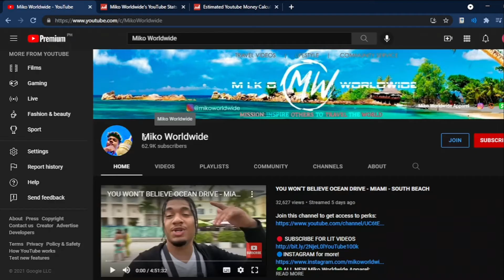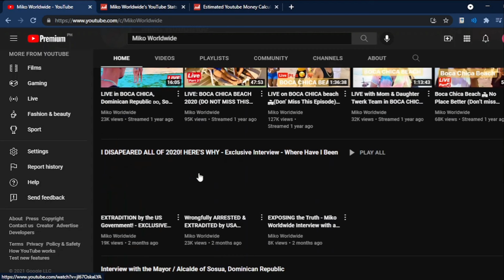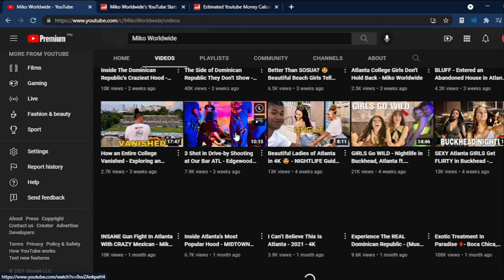How Much Does Miko Worldwide Make On YouTube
Learn How Much Does Miko Worldwide Make On YouTube

In this video I will show you how much does Miko Worldwide makes on YouTube.

Here's a short video about Miko Worldwide earnings on YouTube.